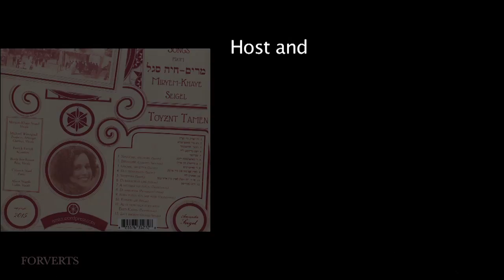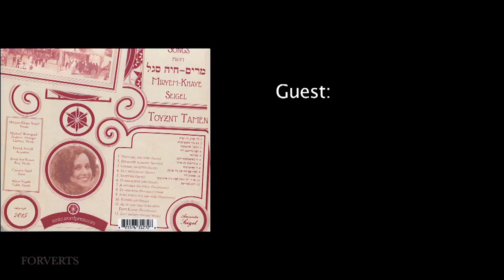A Talk with Miryem-Khaye Seigel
A Guest at the ‟Forverts‟

Miryem-Khaye Seigel - Singer, Poet, Actress